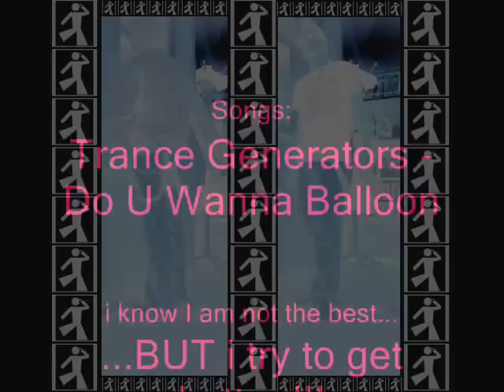Hardstyle Shuffle -[DAviD shuffle for AUT]-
my first shuffle video...pls say what i can do better : D